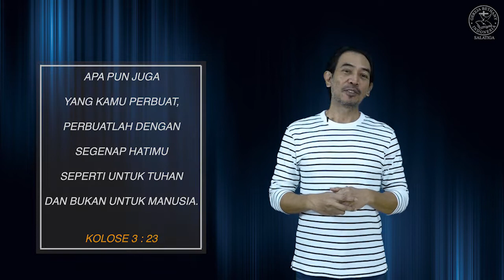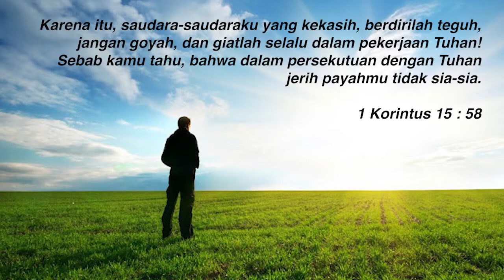Kuasa Pujian Penyembahan // 3 Agustus 2020